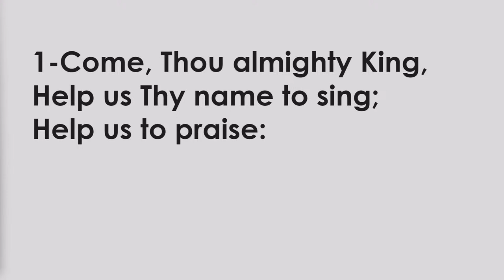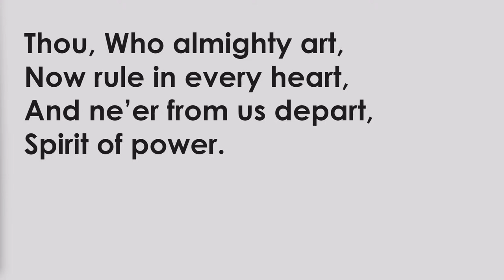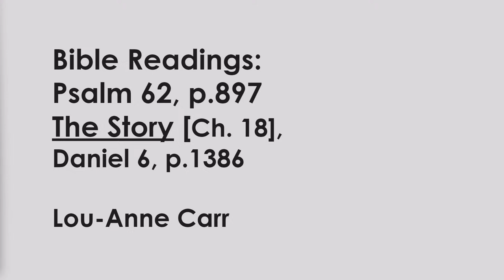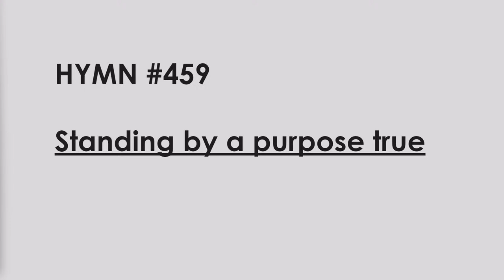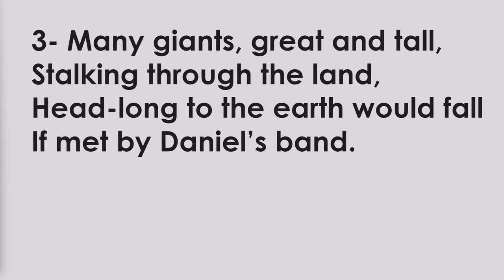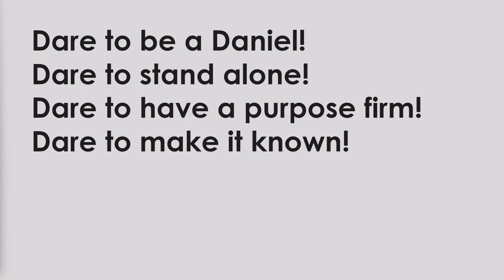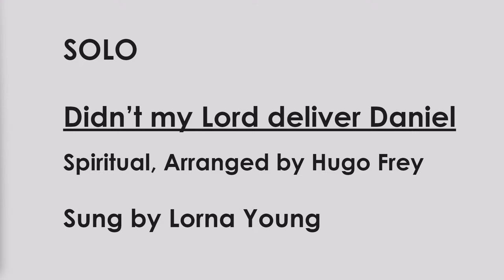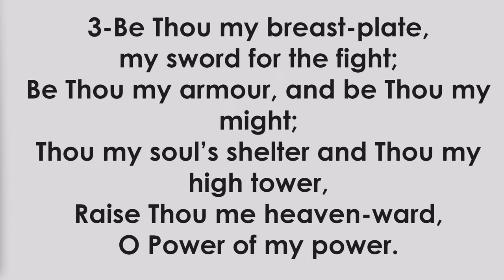St Giles Kingsway Sunday Worship - Feb 4, 2024 - "5th Sunday of Epiphany Worship"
St. Giles Kingsway Presbyterian Church LIVE  -  St. Giles Kingsway Presbyterian Church LIVE  -   Feb 4, 2024 - "5th Sunday of Epiphany Worship"
• Service starts @ 10:30 a.m.
• Scripture Lesson: "Psalms 62; The Story (Chapter 18), Daniel 6"
• Sermon:  "Daniel among the Lions"